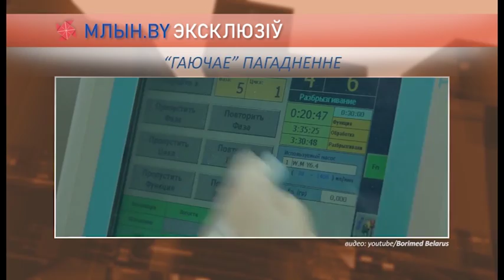22 новости МЛЫН BY эфир 05 12 2018